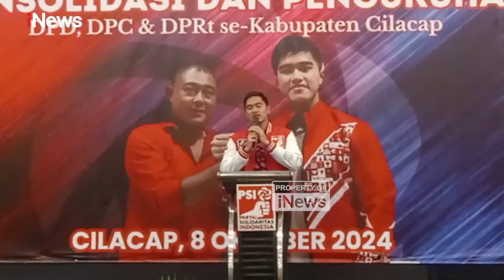Safari Politik di Cilacap, Kaesang Pangarep Ajak Kader PSI Menangkan Cagub Ahmad Lutfi-Taj Yasain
Ketua Umum Partai Solidaritas Indonesia (PSI), Kaesang Pangarep, melakukan safari politik di Kabupaten Cilacap, Jawa Tengah, Selasa (8/10/2024) malam. Kaesang tiba di Hotel Aston di Cilacap dalam rangkaian safari politik di sejumlah wilayah di Jawa Tengah.

Didampingi pengurus PSI, Kaesang bertemu dengan ratusan kader PSI Kabupaten Cilacap. Dalam kesempatan tersebut, ia melakukan konsolidasi untuk memenangkan pasangan gubernur dan wakil gubernur Ahmad Lutfi-Taj Yasain, serta pasangan calon bupati Cilacap, Samsul-Ami.

Kedua pasangan calon gubernur dan bupati yang akan bertarung dalam Pilkada November mendatang merupakan pasangan yang diusung oleh PSI. Di hadapan ratusan kader PSI, Kaesang Pangarep berharap kader PSI di Kabupaten Cilacap dapat memenangkan kedua pasangan calon yang diusung PSI tersebut hingga mencapai 70 persen.

Ketua Umum PSI yang sekaligus putra Presiden Jokowi tersebut berharap agar pimpinan DPD PSI hingga tingkat ranting dapat bahu-membahu memenangkan pasangan calon gubernur Ahmad Lutfi-Taj Yasain serta pasangan calon bupati Cilacap, Samsul-Ami.

Dalam kesempatan ini, Kaesang Pangarep juga mengukuhkan pengurus PSI mulai dari tingkat DPD, DPC, hingga DPRT se-Kabupaten Cilacap untuk periode 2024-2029. Usai melakukan konsolidasi di Kabupaten Cilacap, Kaesang Pangarep melanjutkan safari politiknya di sejumlah wilayah di Jawa Tengah. PIKBL